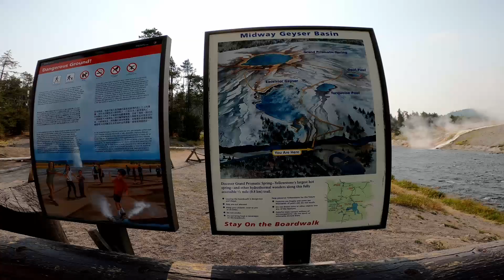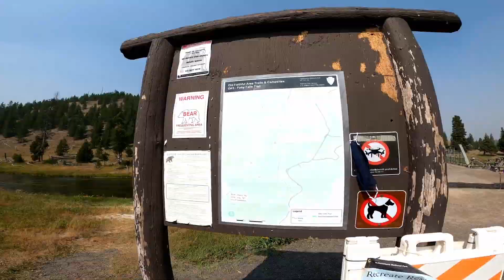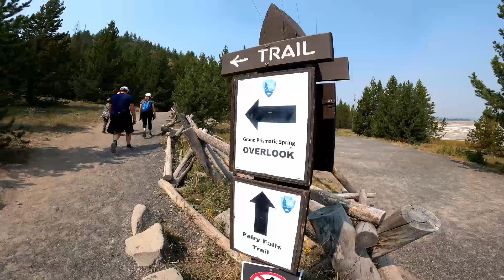【アメリカ国立公園巡り】 イエローストーン国立公園の有名な”グランド・プリズマティック・スプリング"を巡る Grand Prismatic Spring at Yellowstone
The video which I hiked Midway Geyser Basin and Grand Prismatic Spring Overlook Trail in Yellowstone National Park. Grand Prismatic Spring is one of the most famous view point in Yellowstone N.P.

ワイオミング州、モンタナ州、アイダホ州にまたがるイエローストーン国立公園は四国の約半分ほどの面積に匹敵する広大な国立公園。
世界で1番最初に国立公園に制定されたことでも有名です。

公園はあまりに広く、且つ観光ポイントが非常に多いため最低でも3～4日間はないと公園内を見て回ることは出来ないと思います。

今回の動画ではミッドウェーガイザーベイスンにあるグランドプリズマティックスプリングを見に行っています。
また、山の高台からの光景はグランドプリズマティックスプリングルックアウトトレイルというハイキングコースを利用しています。

2020年8月撮影

■Alpha Works USA, Inc（サンフランシスコ拠点の旅行会社です）

InstagramやFacebookでも逐次情報発信をしています

0:00 Opening Scene　オープニング
3:56 Grand Prismatic Spring　グランド・プリズマティック・スプリング
6:00 Grand prismatic Spring Overlook Trailhead
　　"グランドプリズマティックスプリングオーバールックトレイル”
8:54 The End　終了